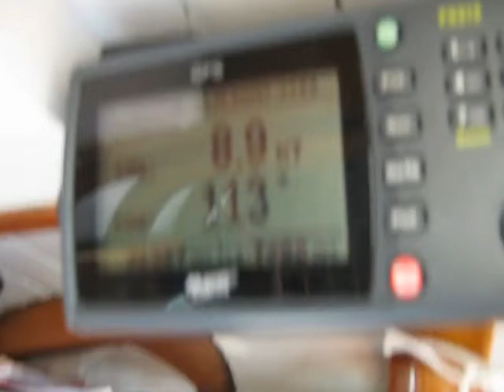Roland von Bremen.avi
Nord- und Ostsee